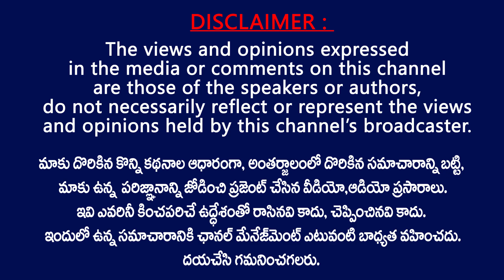పవర్ స్టార్ ఫాన్స్ బి రెడీ..మార్చ్ నుండి వకీల్ సాబ్ || Thaman tweet goes viral about vakeel saab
Thaman Post goes viral about vakeel saab . On the occasion of women's day Vakeel saab directors , producers decided to release songs .